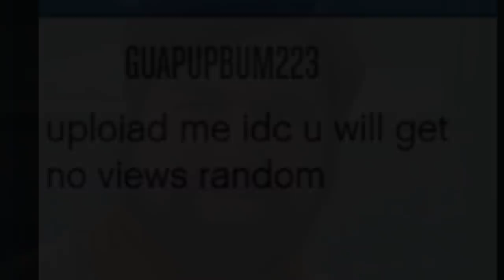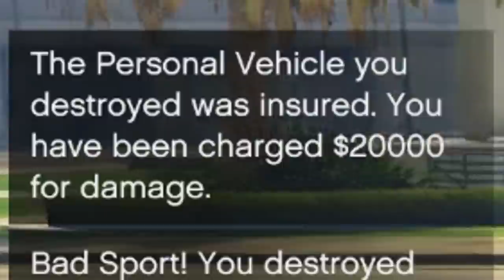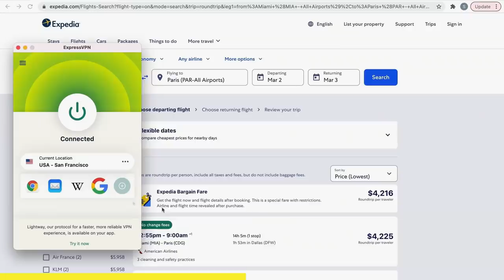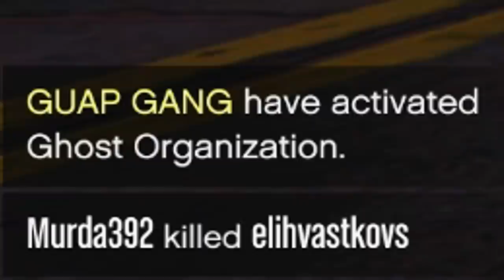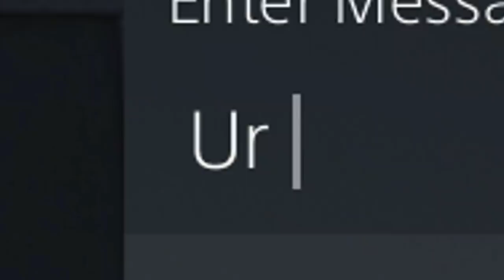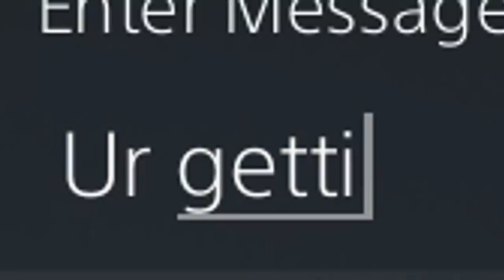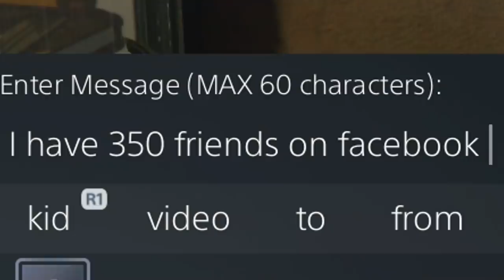Tryhard Toreador Kid Thought My Level 15 Account Was An Easy Target To Attack on GTA 5 Online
So I was on poser bob my low level noob account on gta online when this toreador tryhard player tried griefing me multiple times for fun. Eventually turned into a tryhard free mode fight but ended up being funny to me.